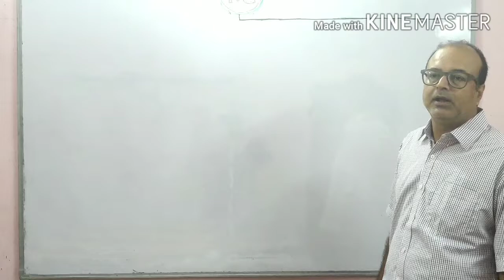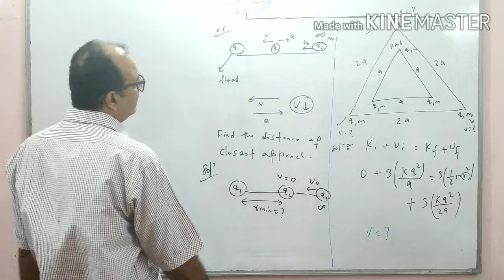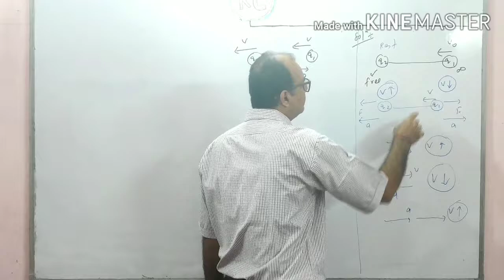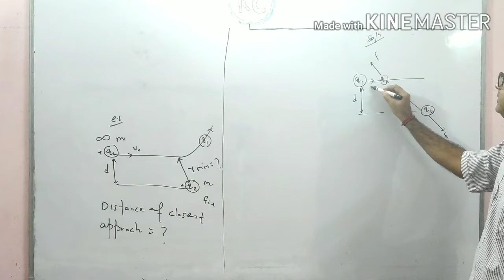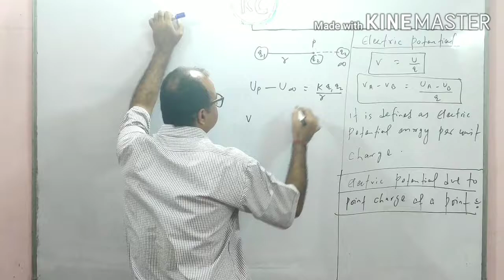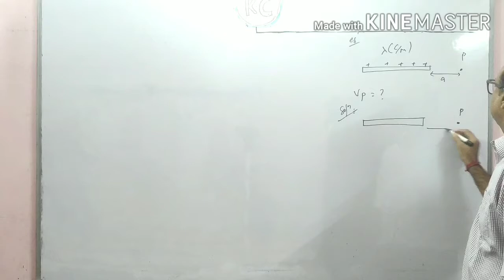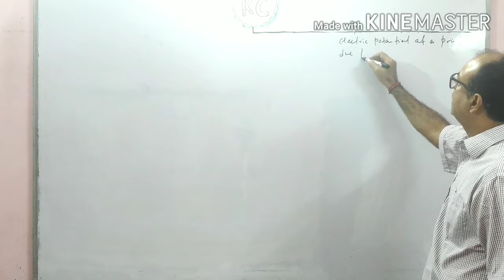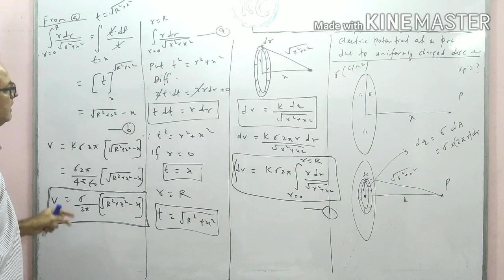Potential energy problems , concept of electric potential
Useful for IIT JEE / NEET